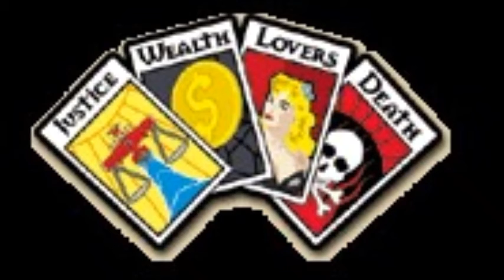Zachary 4- Crimson Skies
Images by FASA Corporation

A Del Rey book
Published by the Ballantine Publishing Group